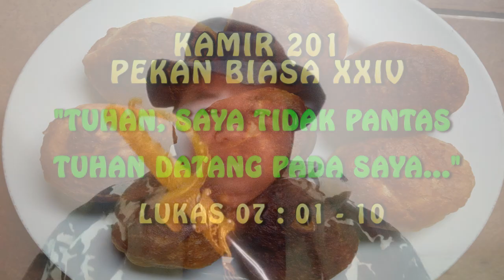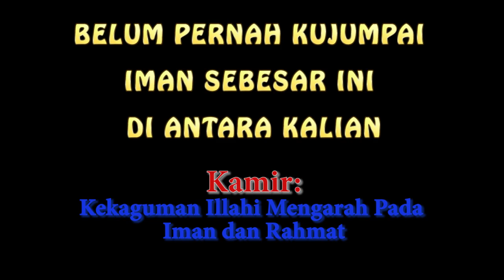KAMIR 201 PEKAN BIASA XXIV, Senin 13 September 2021 Aku tidak pantas Tuhan datang padaku